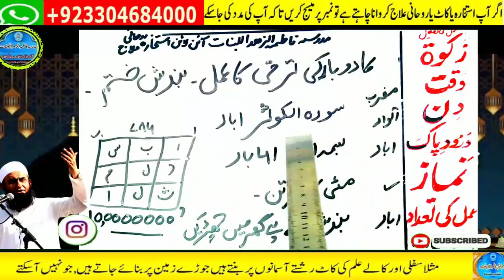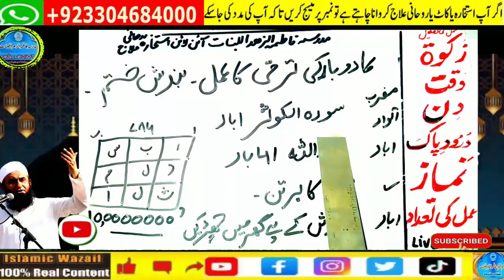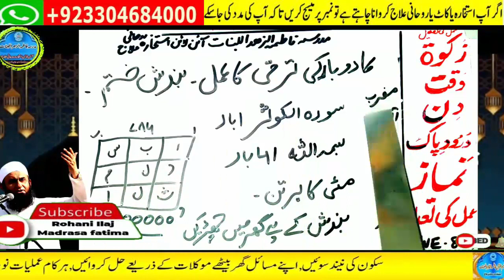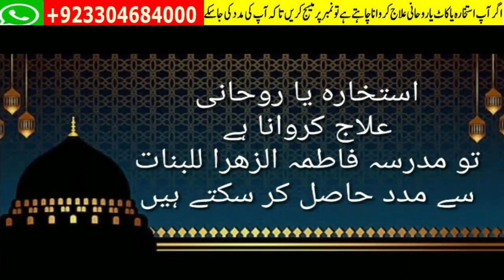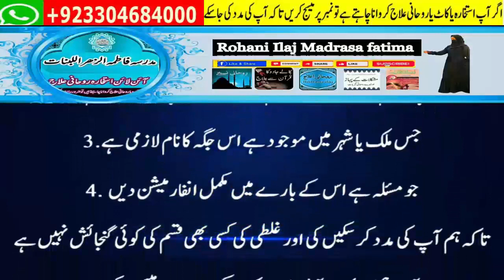Amir hone ka wazifa, daulat ka wazifa, rizq ka wazifa, wazifa for money, jab, pari, mokil ka amal